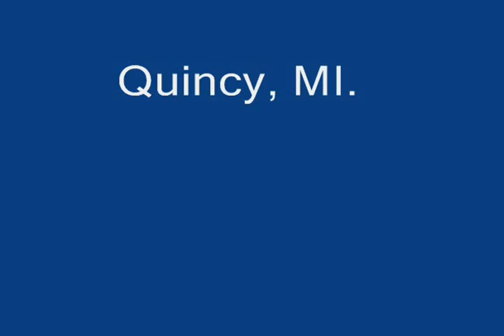Keith Shaw Fly In Flying High